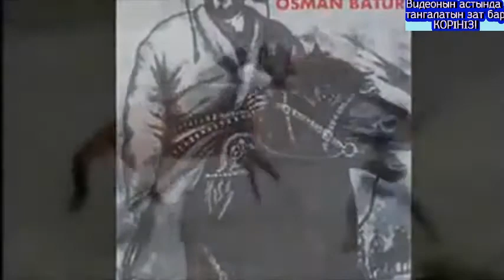Жеменей тобы - Қара бура